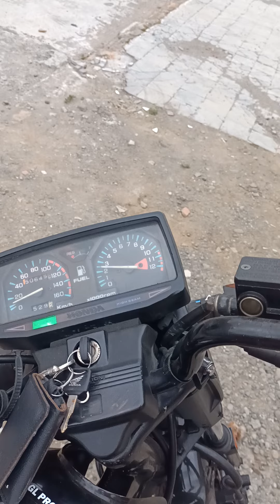gl pro Neo tech engine th 1999 full ORI pabrik,alusan